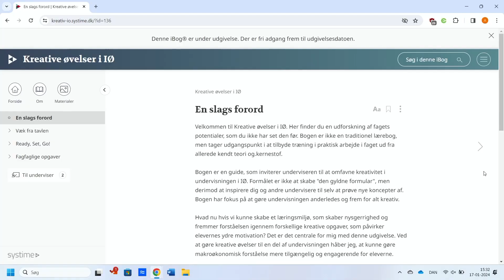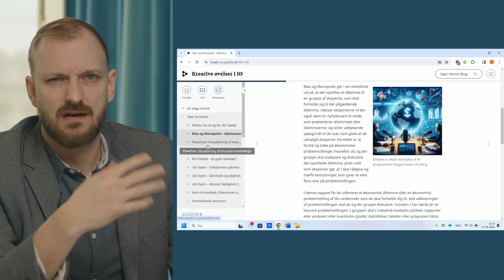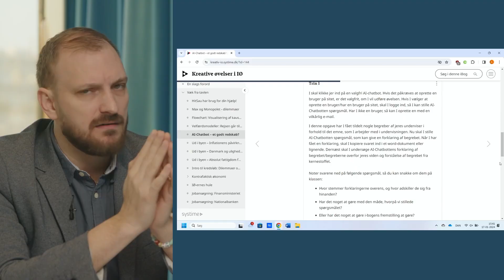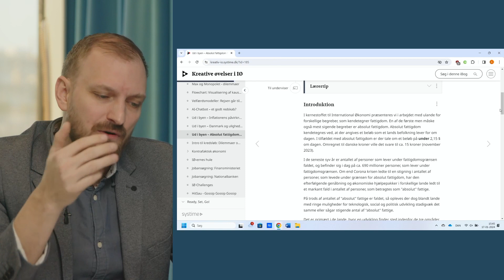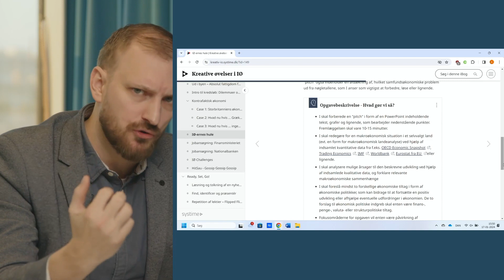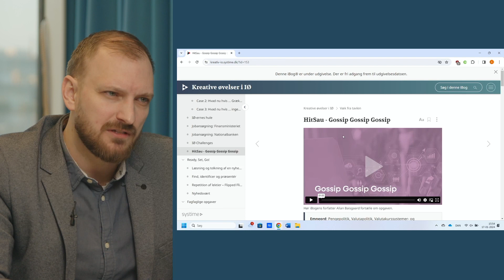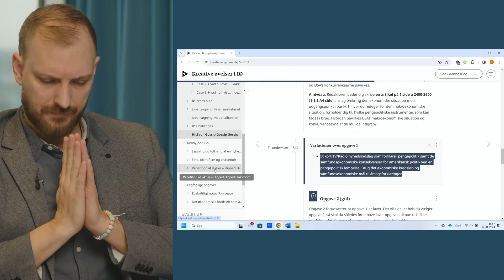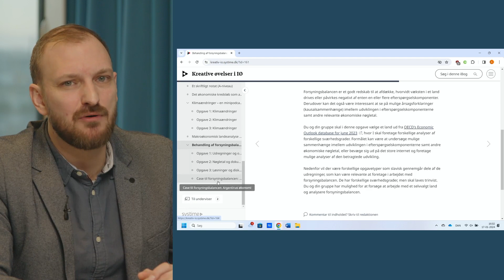Webinar: Kreative øvelser i IØ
Forfatter Allan Baisgaard præsenterer sin udgivelse 'Kreative øvelser i IØ' og giver eksempler på, hvordan du kan bruge de mange kreative øvelser i din undervisning.

00:00 Introduktion v/ projektleder Rikke Haue
00:39 Oplæg v/ Allan Baisgaard
34:50 Spørgsmål